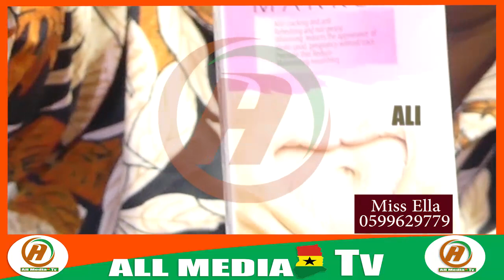How to used a simple cream to make your br£ast and botos look nice without going for surg£ry.